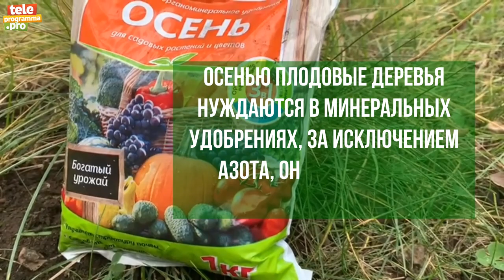Готовим плодовые деревья к зиме